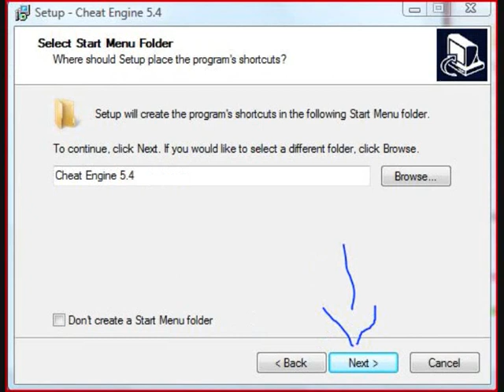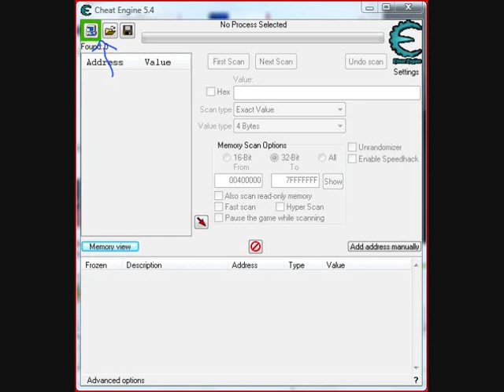how to use cheat engine